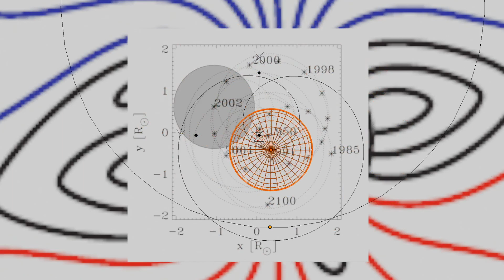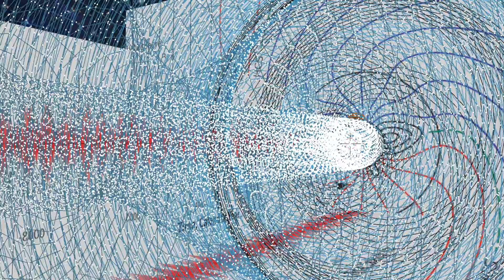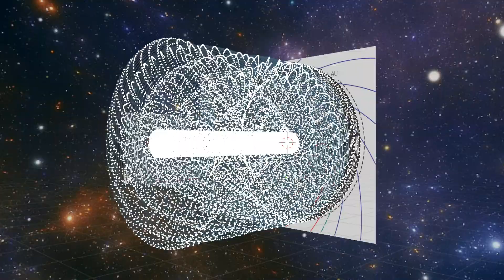Solar Barycenter Cycle Plotted over 1000 years Encoded in a Sunflower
Could it be that the barycenter oscillations in the Sun and the resulting electromagnetic inertial flux has resulted in those moments of inertia being manifest and encoded within the seed distribution and structure of a Sunflower?

Flowers for thought...